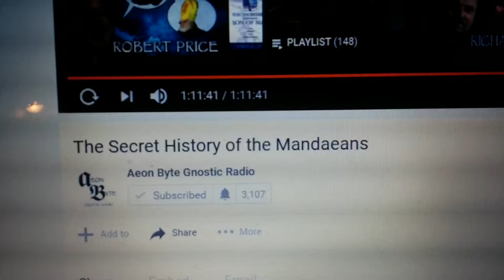20160928 035003 A Philip K. Dick similitude.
33 being what it is , I think Philip K. Dick may have appreciated the pervasiveness of numbers, as in in my reality since 9/11 . When the Great Dick spoke of "time loops" and "thought bubbles", I said ; THIS IS MY KIND OF MAN. Within the Synchronicity was the fact that Miguel had mentioned the Mandaeans in the the last two podcasts.